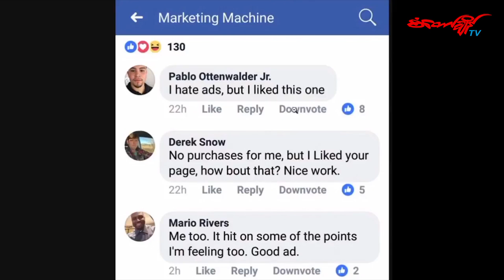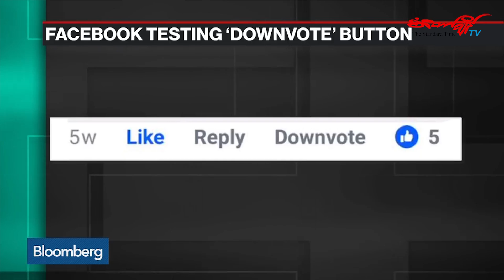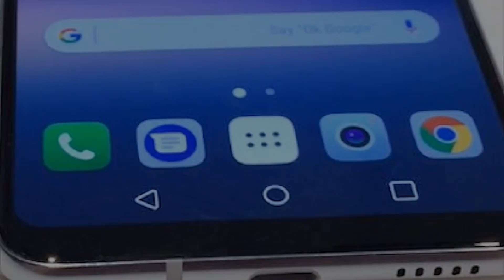Downvote Button ထည့္သြင္းဖုိ႔ ရည္ရြယ္ေနတဲ့ ေဖ့စ္ဘြတ္ခ္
စံေတာ္ခ်ိန္-နည္းပညာရပ္၀န္း